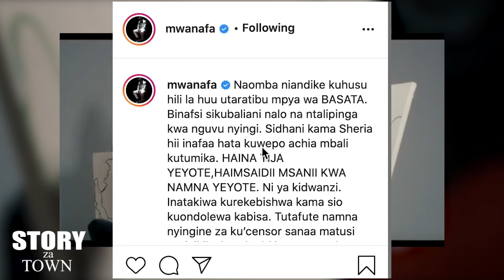BABA LEVO AIVAA BASATA, KISA WIMBO WA NEY/'SHERIA YAO IFUTWE'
EXCLUSIVE​: Mwanamuziki wa Bongo Fleva, Clayton Chipando 'Baba Levo', amepiga stori na MwanaHALISI TV na kueleza kuhusiana na sheria mpya ya Baraza la Sanaa Tanzania (BASATA) inayomtaka kila msanii kabla ya kutoa wimbo aupeleke Basata kwa ajili ya kukaguliwa.